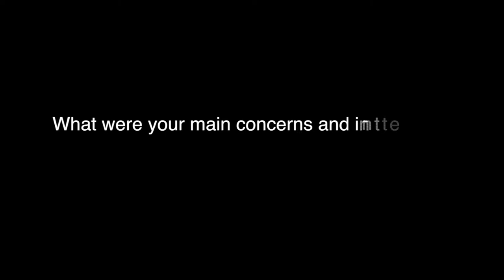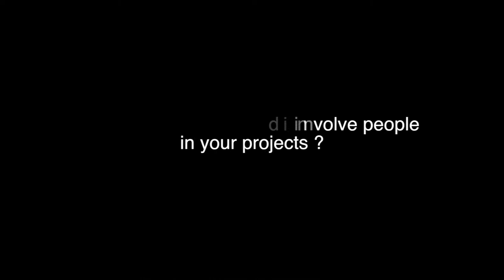ITW Tatjana Rajić, Program manager at Expeditio - part 1 of 3